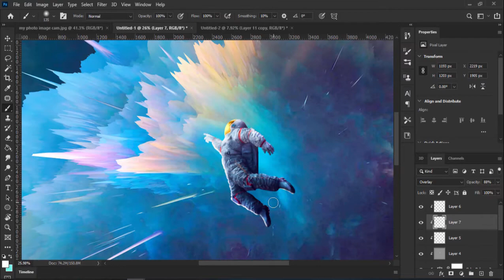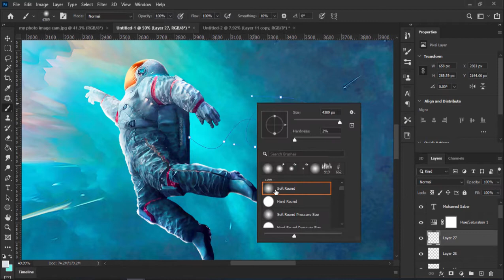Supernova Photo manipulation Speed art By Mohamed Saber .. Photoshop​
Artwork all copyrights reserved to Mohamed saber artist
Supernova Artwork - By Mohamed saber Artist
 Supernova Artwork on Behance :
Supernova artwork using my own stock !